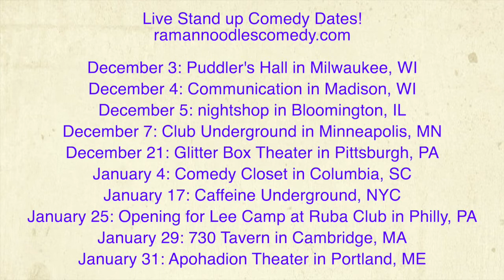Of Course MSNBC Asked If WE Should Legislate Through Twitter! [Road Reflections]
Twitter Legislation was a REAL question that was asked on the debate stage!